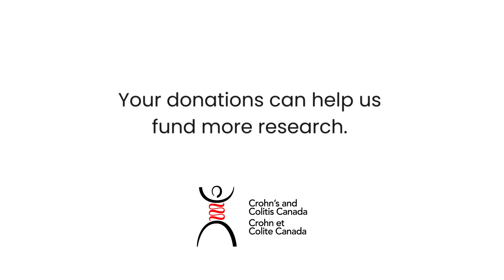A Giving Tuesday Message from Dr. Tropini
Meet Dr. Tropini. She's one of Crohn's and Colitis Canada's grant-funded researchers...and one of our heroes. Her team is analyzing how bacteria respond to and change their environment and is developing algorithms to predict the state of IBD and the effectiveness of drugs—with an eye to new therapies that restore a healthy gut.

With her research, Crohn's and Colitis Canada will come closer to fulfilling our promise to cure Crohn’s disease and ulcerative colitis and improve the lives of children and adults affected by these chronic diseases.

Help support Dr. Tropini and our other grant-funded researchers.